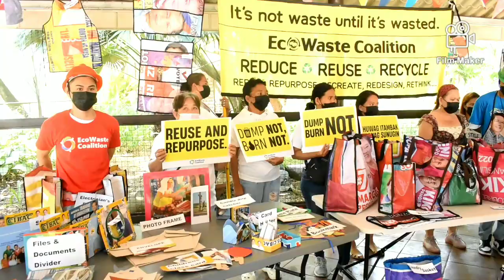Eco waste recycle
Oplan baklas ng mga tarpulin pwedeng ma recycle gawing bag at iba pa.